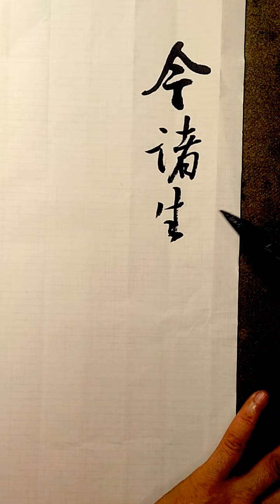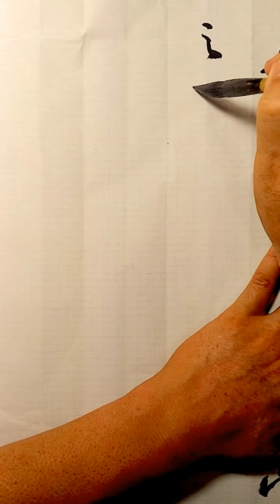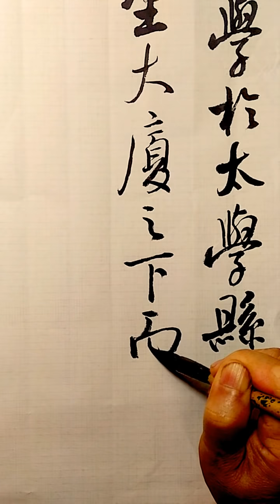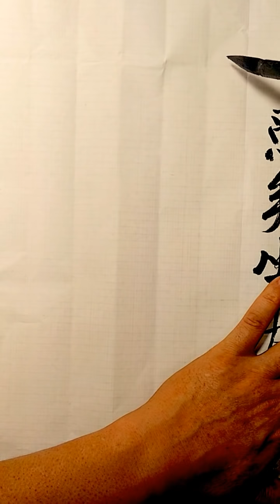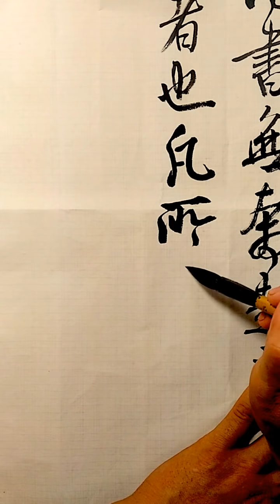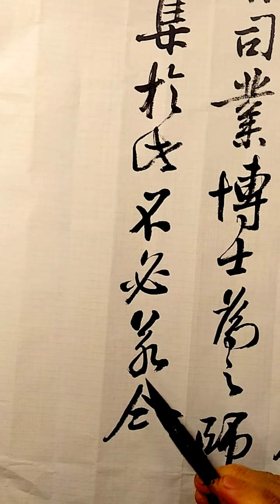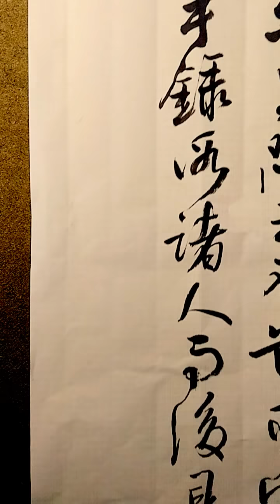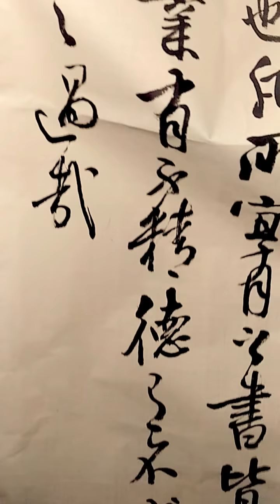早期求學艱辛不足為外人道也!行草書宋濂送東陽馬生序節書-吳啓禎書法教室教學